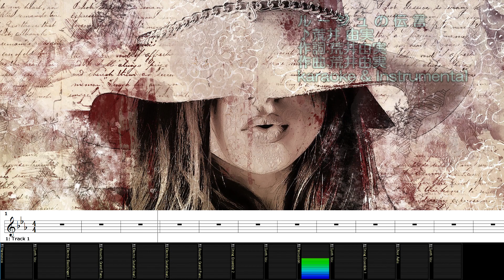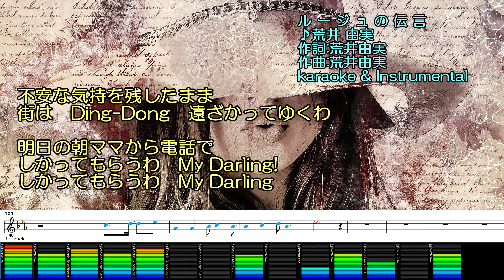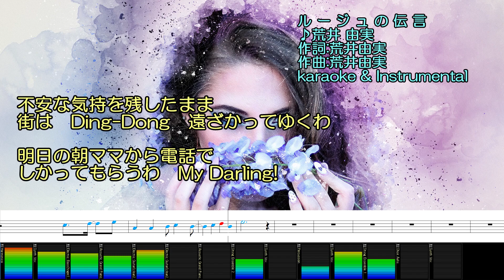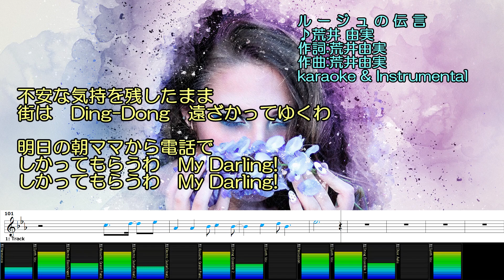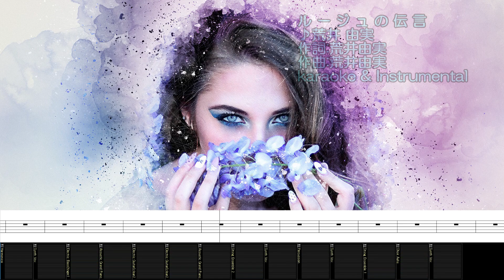ルージュの伝言/荒井由実/カラオケ＆Instrumental/歌詞/RUUJUNO DENGON/Yumi Arai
(00:03～)カラオケ/歌詞
(03:02～)メロあり練習用BGM/歌詞

jasrac 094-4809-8 ルージュの伝言

SingerSongWriter/SONARX3/UAD-2/TapeEchoEP-34/E765/UA610/
224/DigitalReverb/A800/BRAINWORX_TUNER/UH-7000/
iSofter/Synthesia/Soundit!/TMPGEncVideoMastering

LatinAutor
SonyATV
UBEM